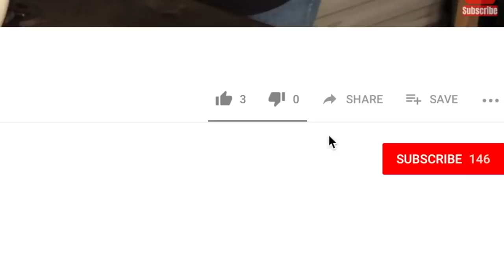How I Got into the Plumbing Union and How You Can Too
Today I'm back with Richard Johnston of Southwest Pipe Trades discussing how we got into the union, how you can too, and what the benefits of being in the plumbers union are.

You can also get ahold of me for help by commenting on this video or connecting with me on LinkedIn or Facebook